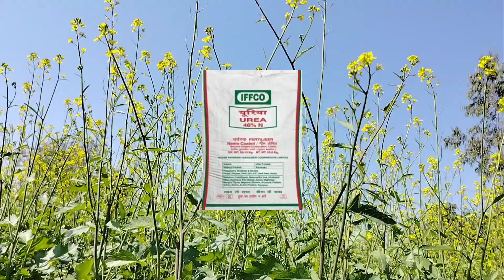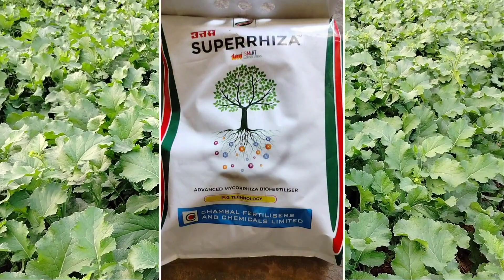सरसों में दूसरा यूरिया कब डालें और यूरिया के साथ क्या मिलाएं / Sarso Ki Kheti / सरसों में यूरिया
किसान भाइयों आपको हमारे चैनल पर खेती-बाड़ी से जुड़ी और मंडी भाव से संबंधित जानकारी मिलती रहेगी
हमारे व्हाट्सएप ग्रुप से जुड़े -

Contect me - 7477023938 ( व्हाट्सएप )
धन्यवाद - जय किसान